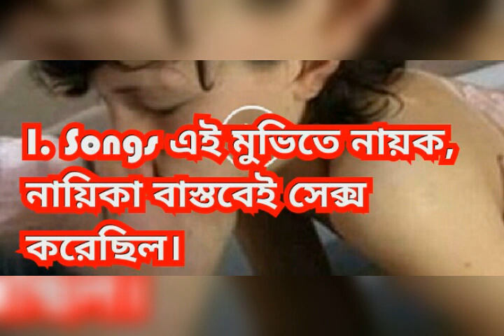বাস্তবেই যে সকল মুভিতে করা হয়েছে। in bangla। movie 2020। bangla video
আমরা জানি কি কিছু ছবিতে বাস্তবেই সেক্স করা হয়েছে।